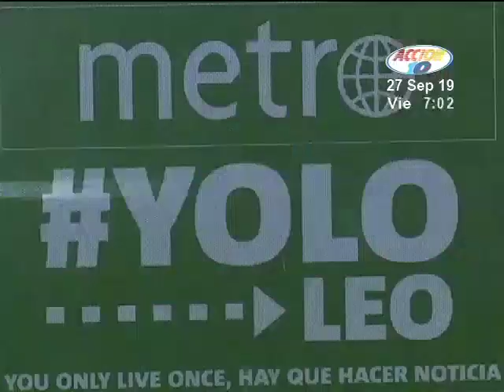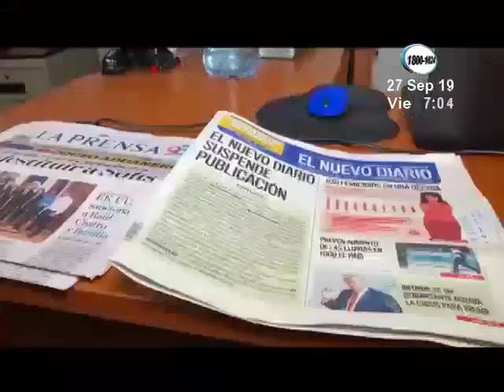Debido a la falta de presupuesto El Nuevo Diario descontinuará sus publicaciones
Directivo de El Nuevo Diario anuncian que han decidido descontinuar su publicación, debido a la falta de presupuesto, por lo que se ha hecho insostenible su funcionamiento, de igual forma anunciaron que se descontinuará la publicación del Diario Metro, ambos distribuidos por la misma editorial.